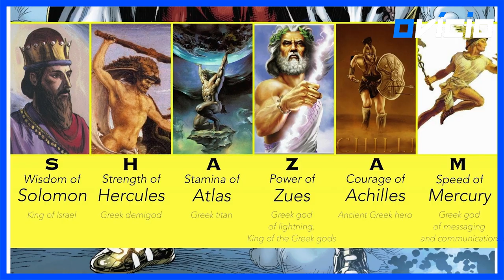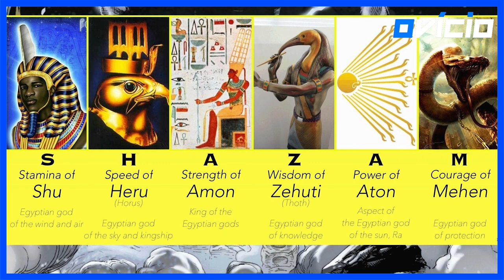10 FATOS SOBRE O ADÃO NEGRO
Já faz anos que o astro Dwayne Johnson foi escalado para o papel de Adão Negro no cinema, mas finalmente o projeto está tomando forma. No DC Fandome desse ano, pudemos ver o primeiro teaser do filme, com Adão Negro sendo despertado em toda a sua glória.

Mas o que você sabe a respeito desse personagem, além do fato de que ele é o arquiinimigo do Shazam? Nem herói nem vilão, Adão Negro está mais liagdo ali ao campo dos anti-heróis. Embora armado com poderes divinos, uma fúria demoníaca e um gosto por governos ditatoriais, ele é - na maioria das vezes, pelo menos - um servo da justiça com um código moral estrito (embora flexível). E hoje, trazemos 10 fatos sobre ele, para você mais por dentro do personagem.

10 FATOS SOBRE O ADÃO NEGRO